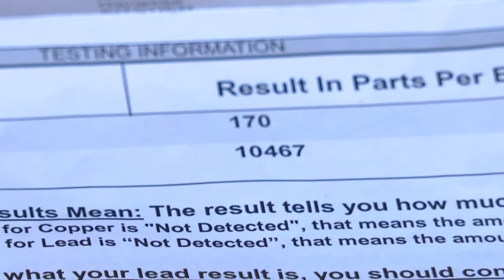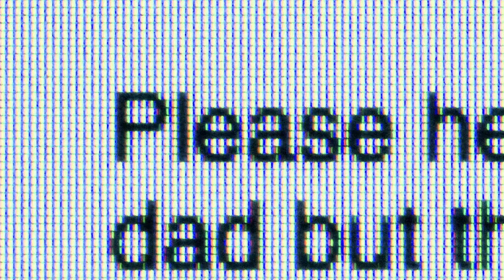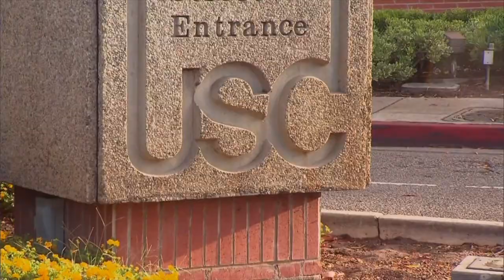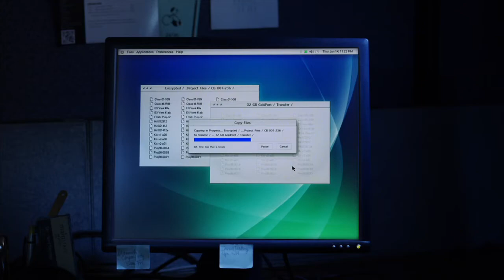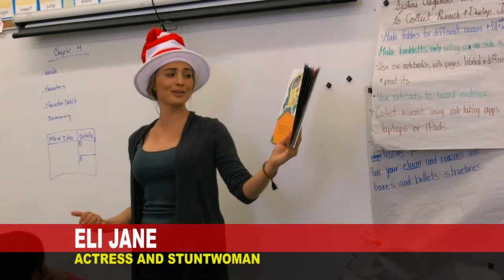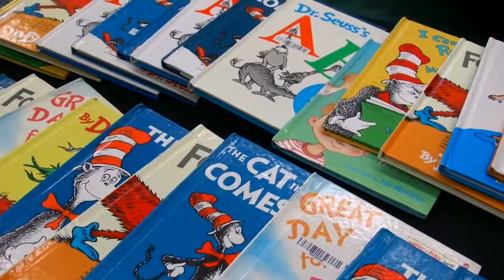Valley View News 03/07/16 Preliminary (HD)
CSUN student newscast, produced by Jarvis Haren.